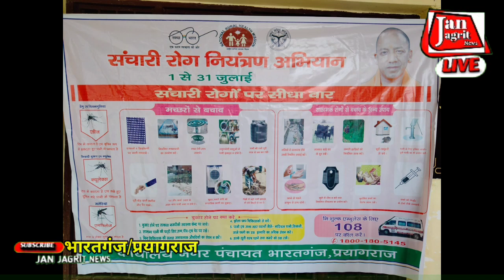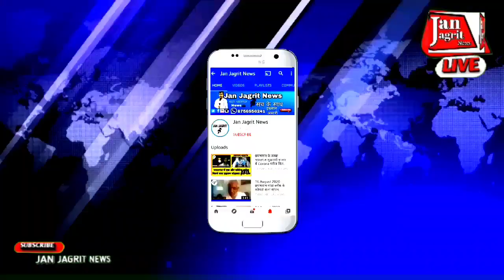कार्यालय नगर पंचायत भारतगंज परिसर में एक जन जागरूकता गोष्ठी का आयोजन किया गया।Ep-982।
स्वच्छ वातावरण प्रोत्साहन समिति के अंतर्गत कोविड-19 व संचारी रोगों पर रोकथाम के लिए नागरिकों से की गई अपील स्वच्छ वातावरण प्रोत्साहन समिति अंतर्गत कोविड-19 व संचारी रोगों पर रोकथाम के लिए चलाए जा रहे अभियान के क्रम में शुक्रवार को कार्यालय नगर पंचायत भारतगंज परिसर में एक जन जागरूकता गोष्ठी का आयोजन किया गया आयोजित कार्यक्रम जन जागरूकता गोष्ठी में स्वच्छ भारत मिशन की जिला समन्वयक नेहा कपूर ने साफ सफाई के होने वाले फायदे गिनाए तथा निकाय के सभासद नागरिकों एवं सफाई कर्मचारियों से अपने घर के साथ-साथ आसपास का वातावरण भी साफ सुथरा रखने व कोविड-19 प्रोटोकाल का पालन करने एवं मास्क लगाने की अपील की जिला समन्वयक अधिकारी नेहा कपूर द्वारा बताया गया कि कि हमारे देश के लोगों के लिए साफ सफाई रखना बहुत जरूरी है क्योंकि कोविड-19 की तीसरी लहर के बचाव है सफाई जरूरी है और उनके द्वारा यह भी बताया गया कि मैं जहां जहां जाती हूं अपने जिला के ऑटो नगर पंचायत में वहां जनता के लिए हमारा यही संदेश होता है उक्त अधिकारी नेहा कपूर ने कहा नगर पंचायत भारतगंज के नगर पंचायत अध्यक्ष हाफिज जुबेर अहमद इस सफाई अभियान में गोष्ठी में बहुत ही सहयोग रहा है इस गोष्ठी में नगर पंचायत भारतगंज के अध्यक्ष हाफिज जुबेर अहमद समस्त सभासद गण कर्मचारी विशाल श्रीवास्तव सैफ अंसारी शमशाद अहमद इस्माइल हुसैन समीउल्लाह तथा अन्य सफाई कर्मचारी मौजूद रहे
bahujan-nc
bharatganj-news
latest-news
लॉक डाउन
covid-19-news
Advertise (विज्ञापन)
cmyogi -news
manda khash
Your Quaries
yogi, cmyogi